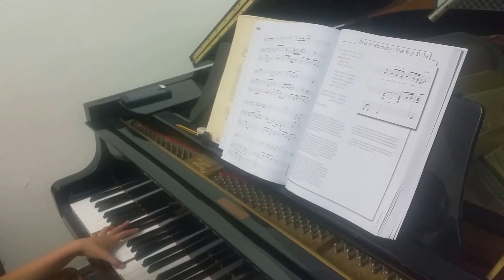Defy Gravity from Wicked the musical. A Rock School Pop Piano Grade 6 piece. Music School in Subang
This is performed by Ashleigh. A piano student at Masters Touch Conservatory of Music, Subang Jaya. Malaysia She is under the tutelage of Mr Choo Shi-Hwei. This is recorded thru Shure SM137 mic, Focusrite 18i8 audio interface and Cakewalk Platinum. Plugins includes IK Multimedia and Aether Reverb.